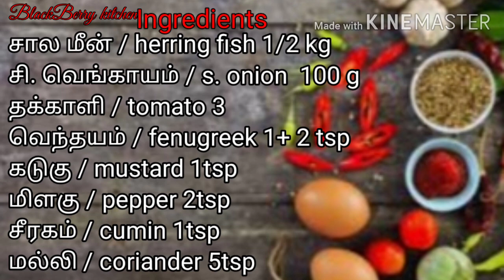காரசாரமான மொளவு புளி மத்தி ( சால) மீன் குழம்பு/ சால மீன் குழம்பு / Herring Fish Curry/ Matthi Fish/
In this video we will see how to make a matthi fish Curry.